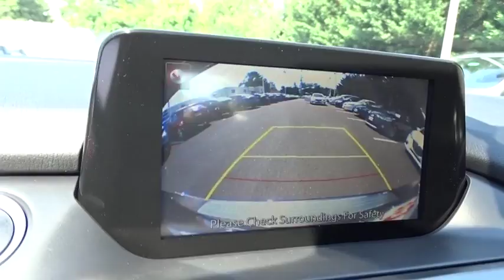2016 Mazda Mazda6 Towson, Cockeysville, Baltimore, MD ZG419194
2016 Mazda Mazda6

SKYACTIV TECHNOLOGY, BLUETOOTH, MP3 Player, 38 MPG Highway, When function and form are treated as one, engineering is elevated to an art form. The Mazda6 is the product of engineer and designer working in unison, daring to reimagine the automobile as a whole. It is the true definition of the modern sports sedan. The 2.5L SKYACTIV-G gasoline engine pushes the boundaries of innovation even further. Mazda engineers increased its torque output to 185 lb-ft, all without compromising fuel efficiency. Combine it with the ultra-responsive 6-speed SKYACTIV-MT manual or the smooth 6-speed SKYACTIV-Drive Sport automatic transmission and the result: 184 horsepower and an astounding EPA-estimated 38 MPG hwy (Up to 40 MPG hwy with Grand Touring 2.5L with AT and Technology Package). It all begins when you slide into the luxurious driver's sport seat and fire up with the push button start. With Mazda's newly available Commander Switch, you can control the available navigation system, sound system and Bluetooth phone and audio streaming conveniently from the center console. Other available features include leather trimmed upholstery and heated sports seats. The available fully integrated navigation system with a 7-inch touch-screen display features intuitive voice recognition. Crisp, immersive sound is delivered through an available 11-speaker Bose Centerpoint Surround Sound System with AudioPilot ambient noise compensation technology. With the SKYACTIV-Body, SKYACTIV-Chassis and intuitive safety technologies, Mazda6 is built to protect. Safety features include six standard airbags, should the airbags deploy standard E911 notification uses Bluetooth and your paired phone to call 911 automatically. Available Blind Spot Monitoring uses motion-detecting technology to scan your blind spots. *Your additional costs are sales tax, tags and title fees for the state in which the vehicle will be registered, dealer processing fee ($299 Maryland), ($649 Virginia, North Carolina). Any accessories that either you add or are installed by us are additional. Any offers (etc) must be presented upon arrival and cannot be combined with any other offers (etc). Pricing subject to change. Prior sales excluded. See sales associate for details.